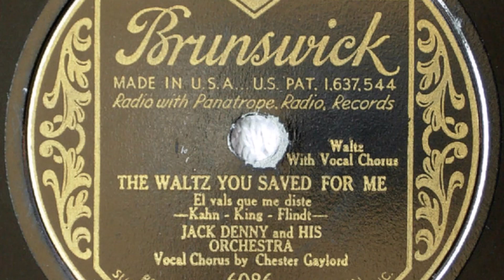Jack Denny And His Orchestra ‎– The Waltz You Saved For Me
Label: Brunswick ‎– 6086
Format: Shellac, 10", 78 RPM
Country: US
Released: 1931
Genre: Jazz, Pop
Record Company – Brunswick Radio Corporation
Record Company – Warner Bros. Pictures, Inc.
Vocals – Chester Gaylord